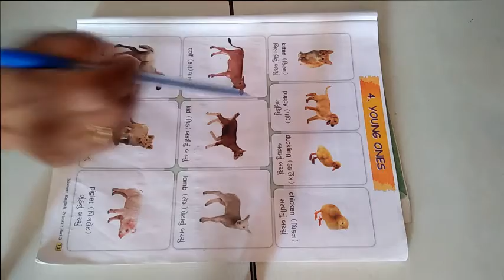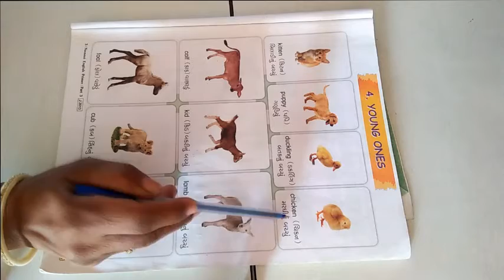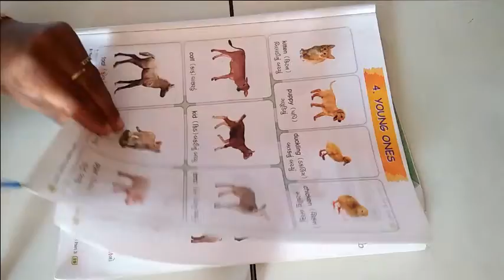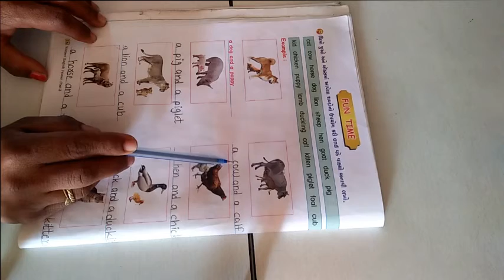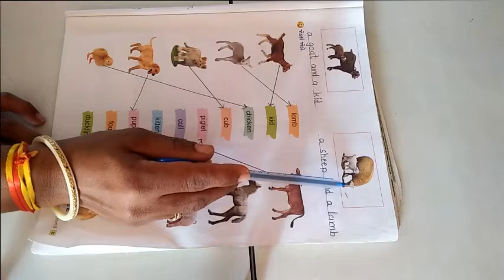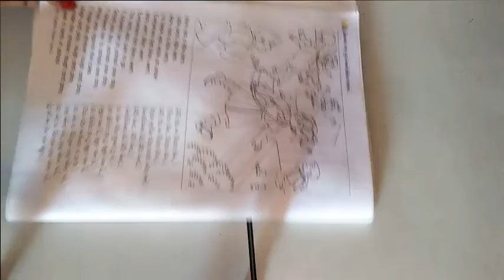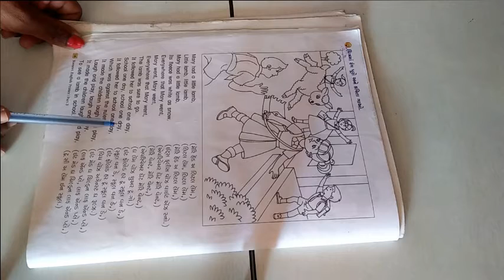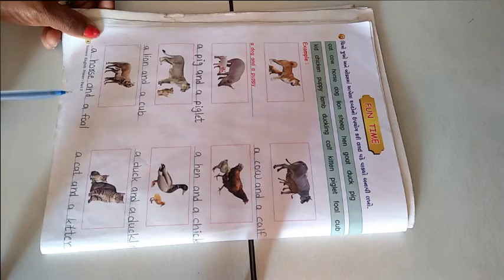ધોરણ 3 વિષય અંગ્રેજી Lesson 4 YOUNG Ones